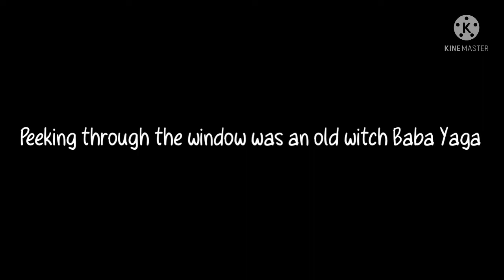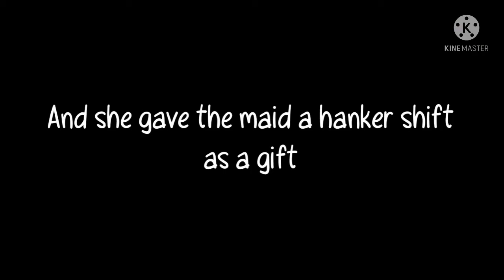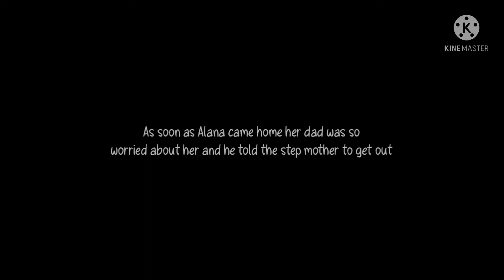||Baba Yaga|| Russian 🇷🇺 Urban legend||GCMM|| 900 Sub special 🎉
Hello ☺️💕✨

Thank you so much for helping me reach 900 amazing subscribers wow I didn’t think I would get this much fans thank you 🥲🥺❤️🥳🥳🥳!!

I hope you guys enjoy this urban legend